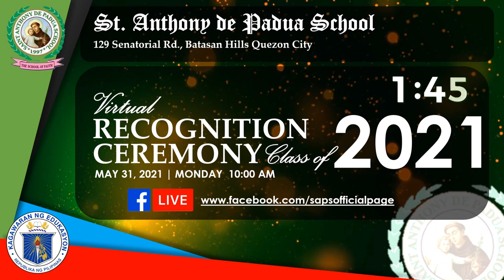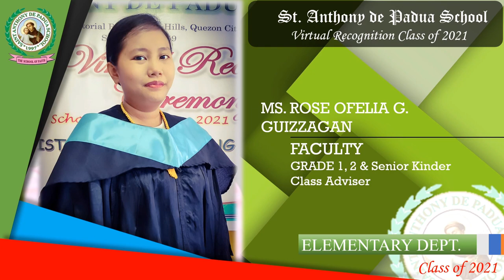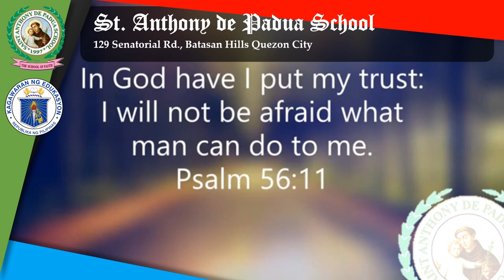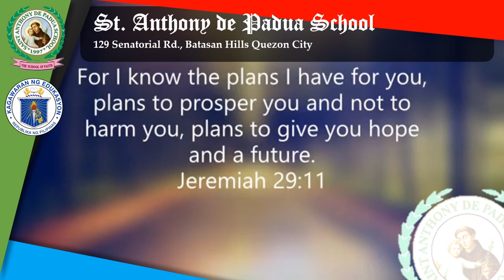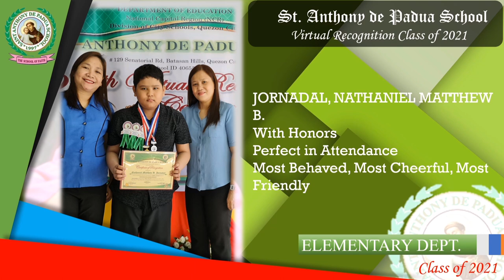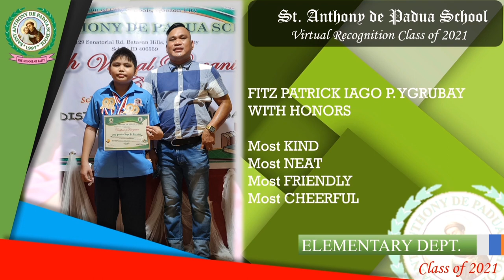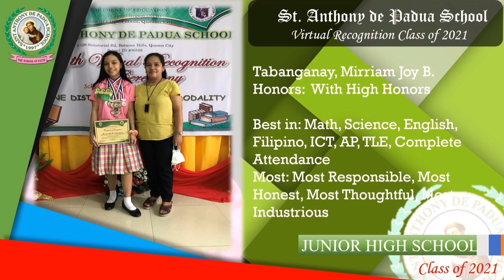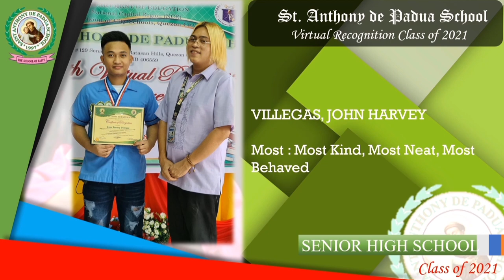ST. ANTHONY DE PADUA SCHOOL 1ST Virtual Recognition Ceremony Class of 2021